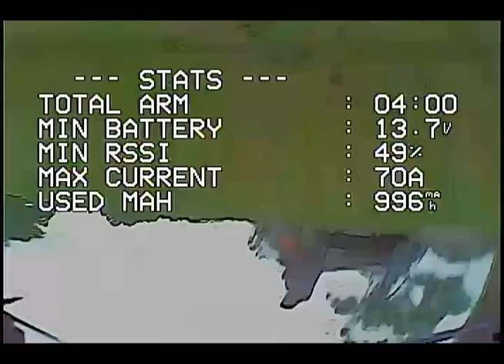Furibee rises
I got my Furibee X215 flying to test Drone Mesh's PID replacing AI(neuroflight). I thought that all I would have to do to get it flying is put on some props and antennas. Boy, was I wrong. I had to change the FC(camera port broken) and then the camera mount adapter. I haven't flown this one since 5/19/19. It flies like a 747 compared to my whoops.